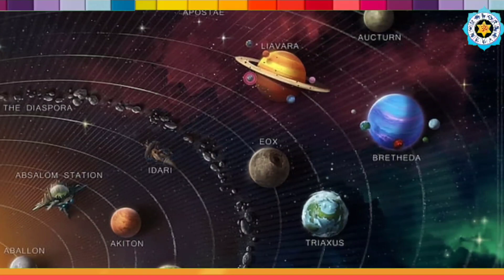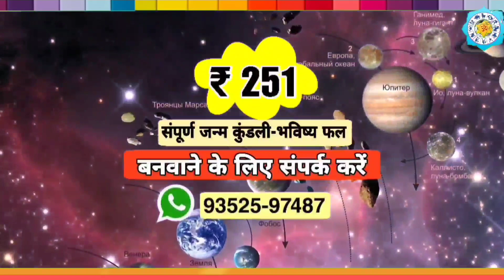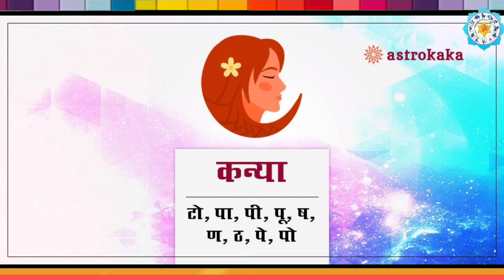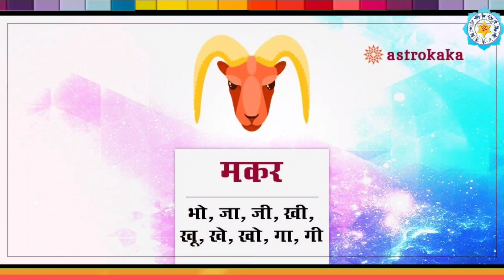25 जुलाई 2023 बुध गोचर के साथ लक्ष्मी नारायण योग 5 राशियों की किस्मत में बंपर लॉटरी कर्ज मुक्ति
25 जुलाई 2023 बुध गोचर के साथ लक्ष्मी नारायण योग 5 राशियों की किस्मत में बंपर लॉटरी कर्ज मुक्ति